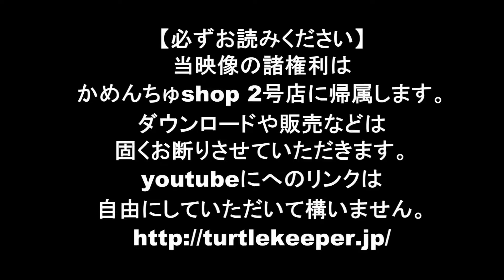お問い合わせ番号615番 セマルハコガメカメプロス70gのふやかしたものを食べています 投稿:かめんちゅshop 2号店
食欲確認映像です。購入時の参考に、購入後の想い出に。詳細はサイトにてご確認ください。